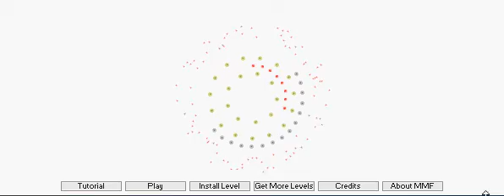Let's Play Knytt Stories: Milk's Story [2]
I'm sorry it took so long to upload, but here's the next part in Milk's Story series.

I finally got my stereo mix working, so here's the next part.

This isn't so much blind as I'd like, as I had recorded 12 minutes (only 1 gb) and edited with WMM. I then rerecorded it and it turned into a 7 minute 1.2 gb movie. Either way, I'm not gonna use WMM again. :/